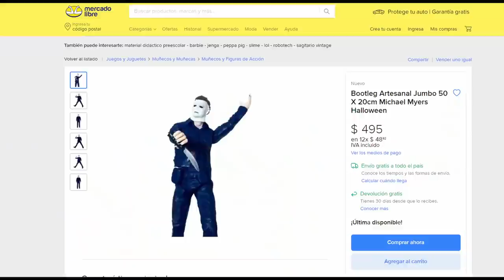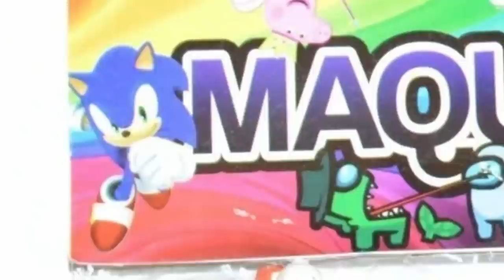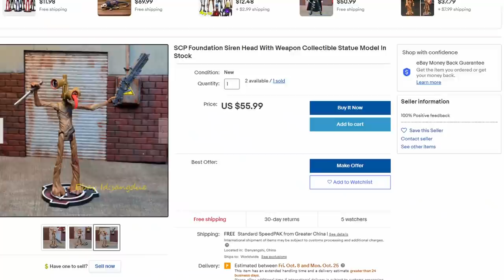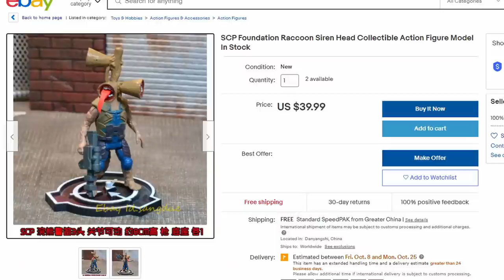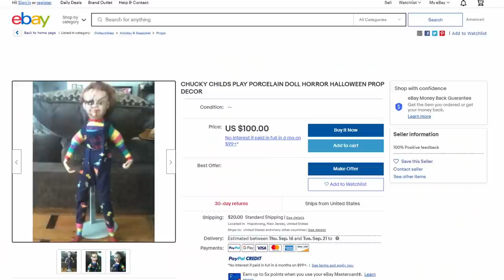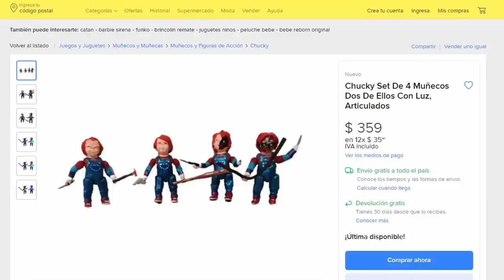WTF are These Horror Toys? (Jason, Freddy, Michael Myers, Chucky, Pennywise+) 💀 MONSTRRROCITY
In this episode, we make fun of weird, creepy, and sometimes awful toys based on characters from horror movies and horror games!

Hilarious bad Jason Voorhees action figures! Hideous Chucky dolls! A deformed Freddy Krueger from your nightmares! Also featuring Michael Myers, Pennywise from It, Bride of Chucky, Annabelle from the Conjuring Universe, Leatherface from the Texas Chainsaw Massacre, Ghostface from Scream, Siren Head, and characters from the Saw movies! Your favorite scary movie characters as toys in this funny video for horror fans!

Join Grif RoboDangr, Skeletronico, and Tyracula for the weirdest and dumbest horror movie toys out there... this is Monstrrrocity! (* Probably Not For Kids)